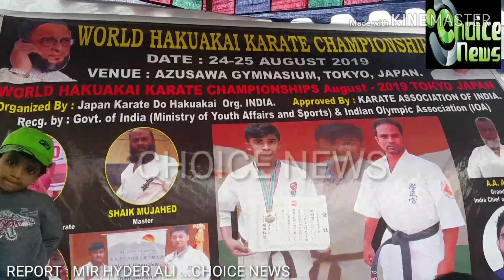Mr. Malik won "Gold Medal "in World Hakuakai Karate Championship2019 .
Warm welcome winner of "Gold Medal"Mr. Malik in World Hakuakai Karate Championship2019 .(Report :Mir Hyder Ali. Choice News)